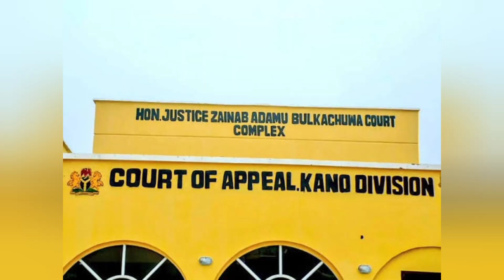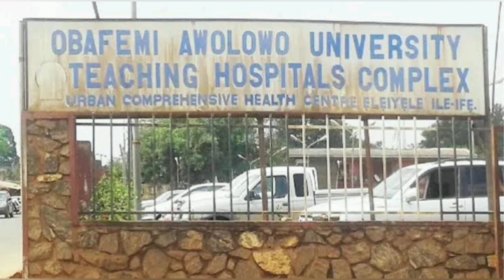JUST IN: WAR IN JUDICIARY AS OVER 200 LAWYERS VOW TO DEFEND ABBA YUSUF+ 4000 DOCTORS ESCAPE NIGERIA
The news tells us about kano state supreme court sitting and how lawyers have volunteered to defend the sitting gov against the impunity of the APC govt.